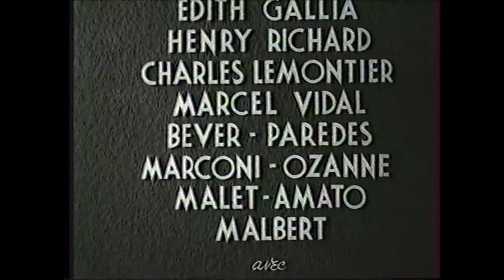1939 LE VEAU GRAS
Critique de François Vinneuil (Texte intégral) "Je suis Partout" du 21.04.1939.
(chaque mois la cinémathèque François Vinneuil diffuse quelques films des années 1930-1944...pendant 30 jours)